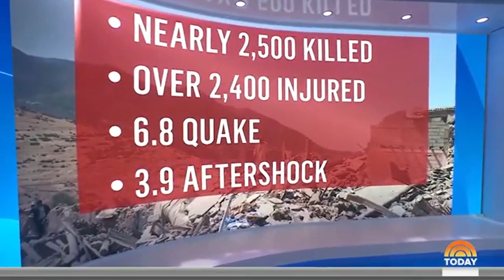Search for survivors in Morocco continues as death toll tops 2,400